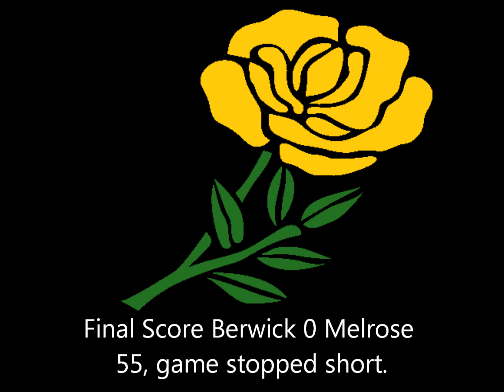Melrose Wasps vs Berwick Colts Highlights